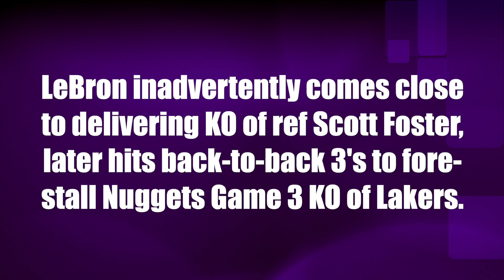LeBron almost KOs Scott Foster in inadvertent collision, hits back-to-back 3-pointers in 3rd qtr.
LeBron James comes close to delivering an inadvertent KO of ref Scott Foster... later hits back-to-back 3's to forestall Nuggets Game 3 KO of Lakers.